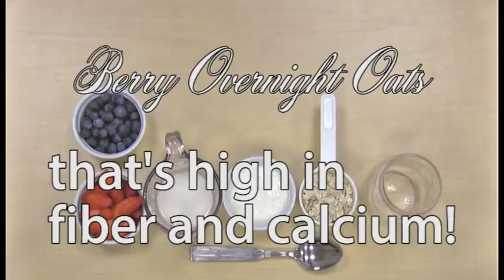Berry Overnight Oats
To provide an easy, hassle free and quick method of preparing a nutritious breakfast that can be made ahead for the
whole week.